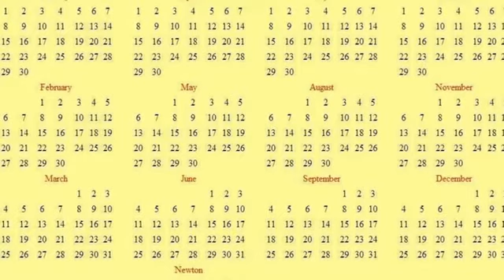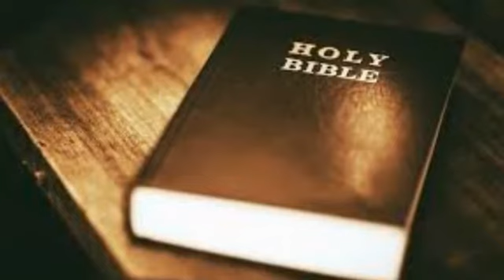Ethiopia ek anokha desh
Life about Ethiopia 🇪🇹